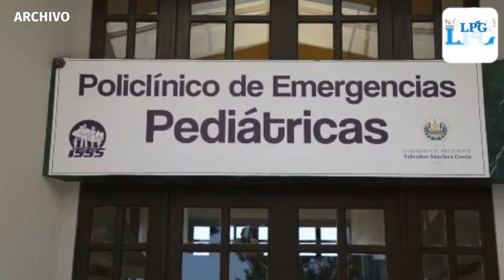"Fuga de médicos": Más de 800 especialistas han renunciado del ISSS en la última década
Más de 800 médicos han renunciado al Instituto Salvadoreño del Seguro Social en los últimos 10 años, según cifras de la entidad.

¡Visítenos!